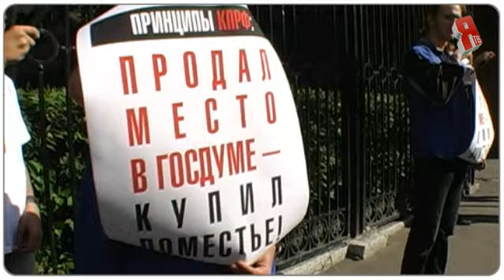Геннадий Андреевич,пора на пенсию